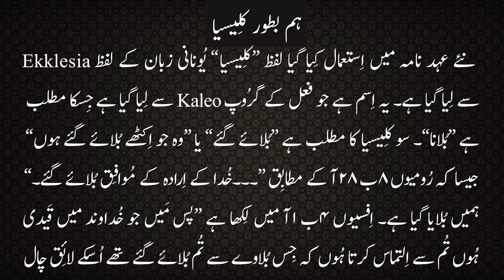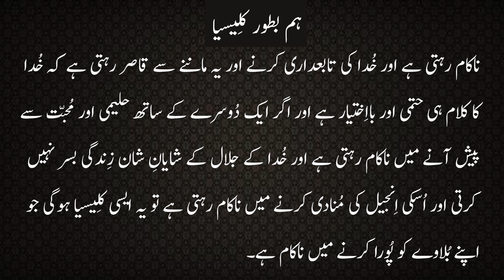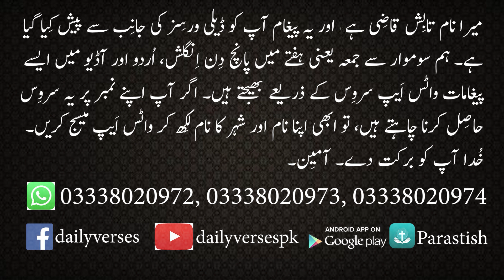Church Ya Kaleesia Kya Hai? | Iss Ka Maqsad Kya Hai? | Urdu/Hindi | Tabish Qazi | Daily Verses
Church Ya Kaleesia Kya Hai? | Iss Ka Maqsad Kya Hai?

چرچ یا کلِیسیا کیا ہے؟
اِس کا مقصد کیا ہے؟

What is a Church?
What is its purpose?